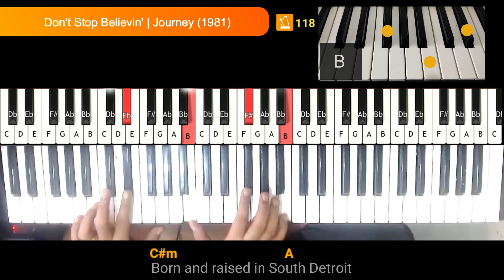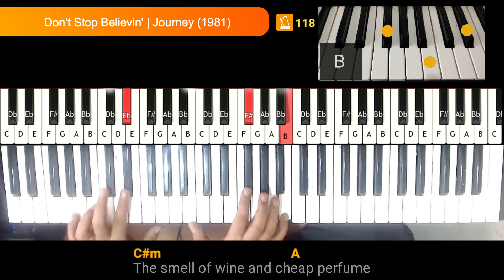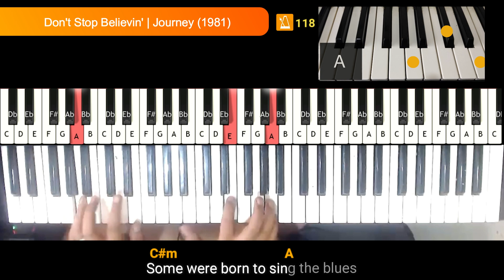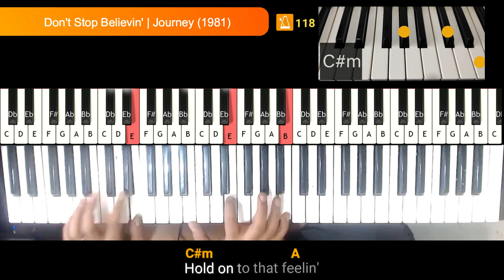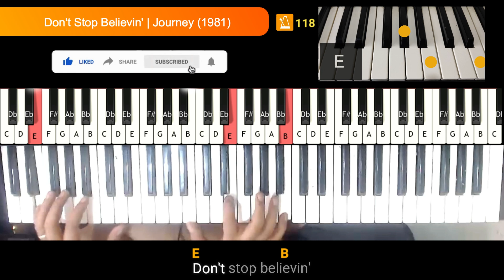Don't Stop Believin' | Journey | How to Play Piano/Keyboards with Lyrics and Chords Tutorial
00:00 Intro
00:23 Verse
00:54 Instrumental
01:10 Verse
01:26 Pre-Chorus
01:59 Instrumental
02:07 Verse
02:38 Pre-Chorus
03:11 Instrumental
03:26 Chorus

Artist: Journey
Album: Escape
Released:  1981
Written by Steve Perry, Jonathan Cain, Neal Schon

OST Soprano & Glee